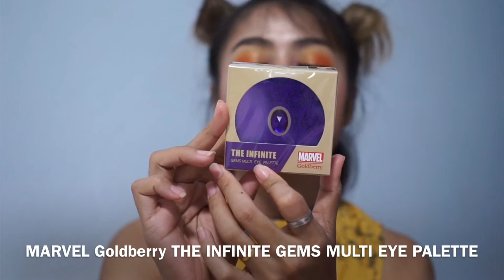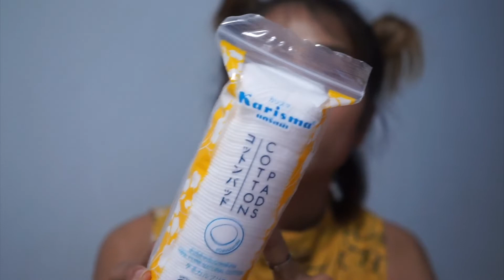เปิดถุง Shopping EP 2 ไปโลตัส วัตสัน ได้อะไรมานะ ?? | PEGASUS Chaneels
สวัสดีเพื่อน ๆ ทุกๆ คนนะคะ ฟิวส์หายจากการอัพคลิปไปนานพอสมควร วันนี้ฟิวส์ ได้ลงคลิปใหม่แล้ว คลิปนี้ฟิวส์ถ่ายไว้ตั้งแต่ วันที่ 5 สิงหาคม 2561
มาดูกันค่ะว่าฟิวส์ไปได้อะไรมาบ้าง